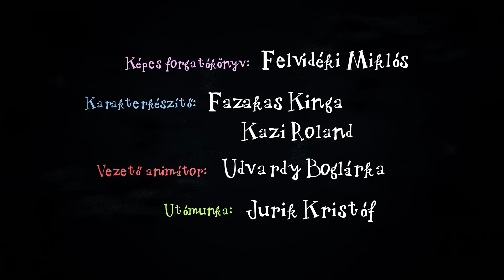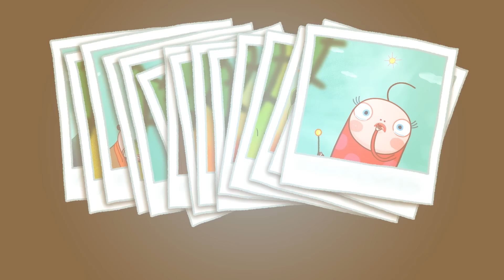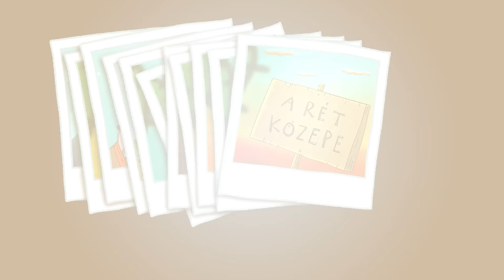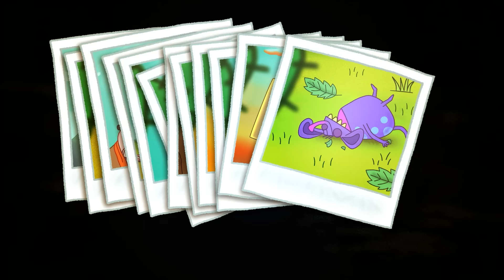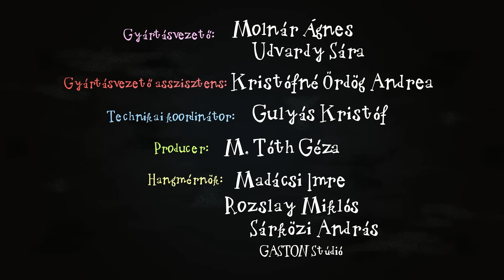Kuflik - 8 epizód összefűzve | #199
shorturl.at/bclDT

Ebben a kufli összefűzésben ezeket az epizódokat nézheted meg:
Gyűjtsél te is Fityircet!
Játsszunk zsunyért meg kopollánt!
Hilda kalapja
A kuflik és a szőrbogyó
Bélabá távcsöve
A kuflik és a vándorkaktusz 2. rész
A kuflik és a szélposta
A kuflik és a vándorkaktusz 1. rész

Író, rajzoló: Dániel András
Rendező: Jurik Kristóf, M. Tóth Géza
Narrátor: Scherer Péter
Zene és sound design: Alpár Balázs

shorturl.at/bclDT